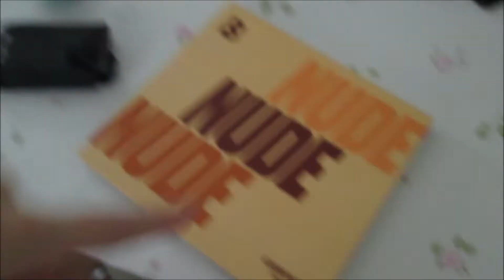Vlog - Mor-datter tur 🚗🛍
Hej beauties!
Nej, en vlog! Det har der ikke været siden sidste år, så dette er årets første vlog, og så er det en kort af slagsen. Jeg havde en mor-datter tur, og der blev slappet af helt igennem. Så endte med at være både en begivenhedsrig dag, men også en kedelig dag - det skal der også være plads til, når man slapper af.
Nyd vloggen 🥰